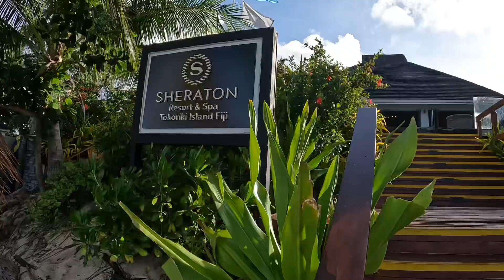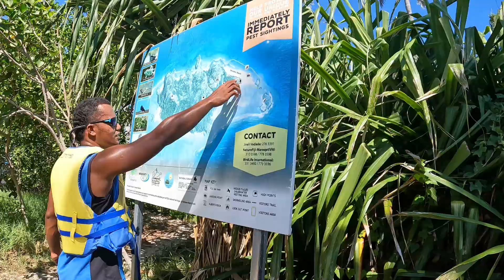Sheraton Tokoriki!!!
This was our second accomodation on our Fijian adventure Tokoriki Island. Tokoriki island a small island found on the coral coast with there only being 2 resorts on the entire island which makes it a secluded paradise.